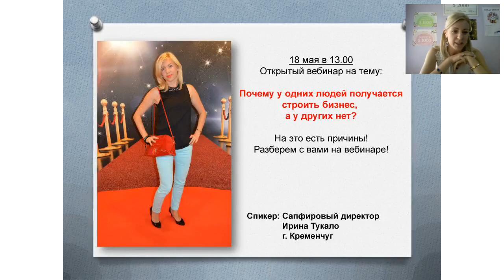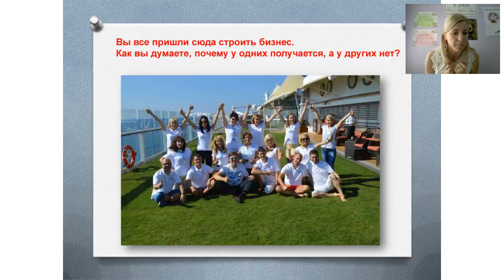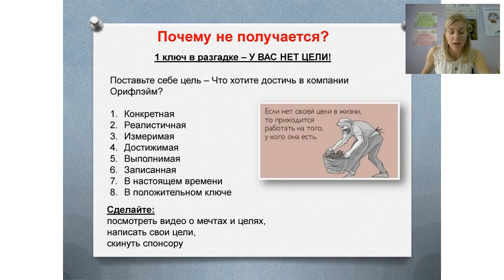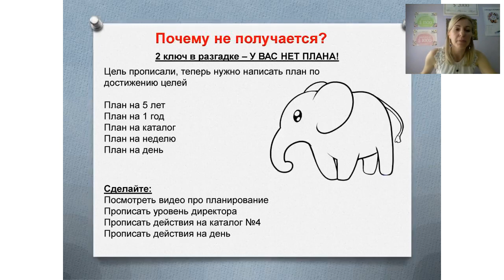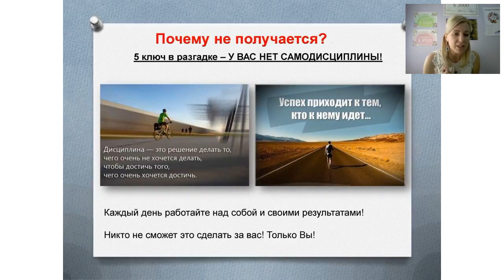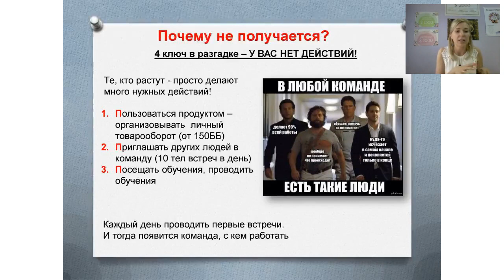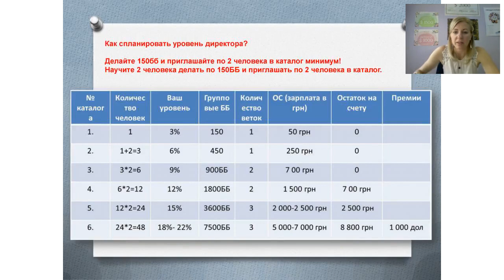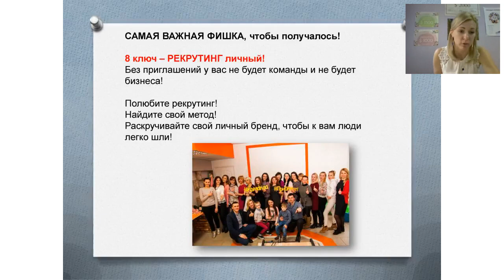Ошибки в бизнесе. Почему у одних получается, а у других нет?